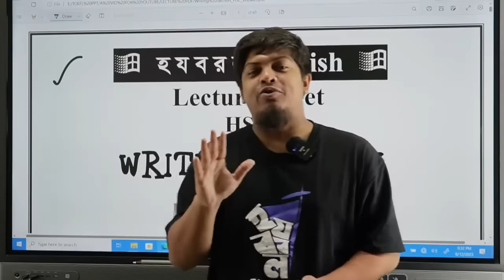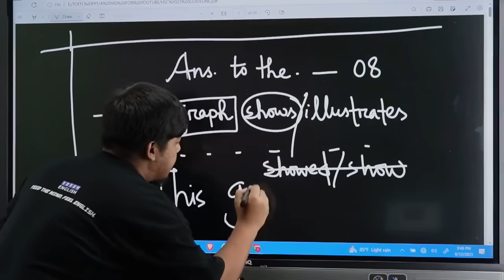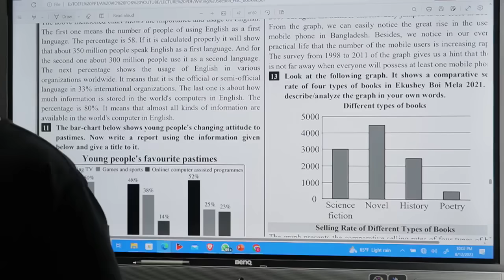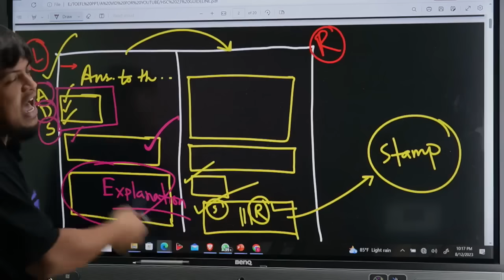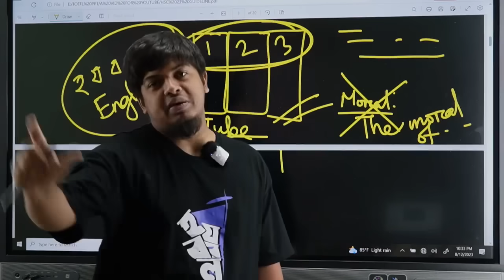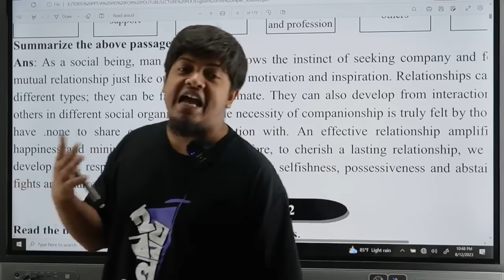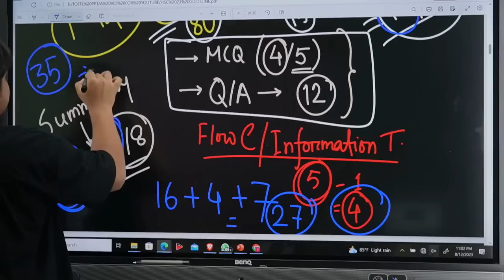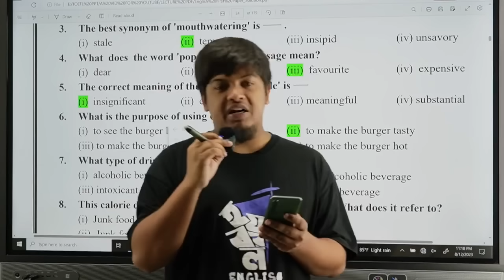English 1st Paper এ যেভাবে উত্তর করলে A+ পাওয়া যাবে | CM Rezaul Karim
𝐇𝐒𝐂 𝐄𝐧𝐠𝐥𝐢𝐬𝐡 | 𝐖𝐫𝐢𝐭𝐢𝐧𝐠 𝐏𝐚𝐫𝐭
HSC 24 Batch, তোমরা এই ক্লাস টা ভালো করে দেখে নিও + Exam এর আগে এই PDF গুলো পড়ে যেও ⤵️
English 1st Paper এ A+ পাওয়াটা কিন্তু একটু Tricky হয়ে যেতে পারে এবার। নিচের বিষয় গুলো একটু মনোযোগ দিয়ে পড়ে নিও।

Writing Part এ আছে ৪০ নম্বর, আর Topic হচ্ছে ৩ টা
- Graph Chart (15)
- Story Writing (15)
- Informal Letter (10)

এখানে অন্তত ৩০ নম্বর পাওয়ার ট্রাই করতে হবে৷ বেশি পেলে আলহামদুলিল্লাহ।
Gap Filling with & without clues + Rearrange এ নম্বর আছে ২৫, আর এখান থেকে অন্তত ২২ পাবার ট্রাই করতে হবে।

আর ৩ টা Seen Passage থেকে MCQ, Q/A, Flowchart or Information Transfer & Summary তে নম্বর থাকবে ৩৫
- MCQ (5) [10 টা উত্তর করতে হবে প্রতিটায় Marks 0.5 কর]
- Q/A (15)
- Flow chart/Information Transfer (5)
- Summary (10)
এখান থেকে অন্তত ২৮ থেকে ৩০ পেতেই হবে, তাহলেই A+ উঠবে ইনশাআল্লাহ

তাই, যারা যারা Tension এ আছো কিভাবে Writing Part এর উত্তর করবে, খাতার Presentation কেমন হবে + উত্তর করার সময় যে যে ব্যাপার গুলো খেয়াল রাখবে সেসব কিছুর উত্তর পাবে এই Video তে

🟥 ★ HSC 24 Batch (English 1st Paper)

HSC English
CM Rezaul Karim
Guideline for HSC English